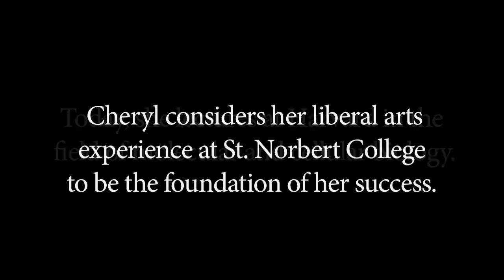Cheryl Vaughan '92 on the Value of the Liberal Arts for Scientists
Cheryl Vaughan '92 shares her St. Norbert College experience and discusses the value of a liberal arts education for students interested in the sciences. Vaughan majored in biology at St. Norbert and went on to earn her Ph.D. at Harvard. Today, she lectures at Harvard in the field of molecular and cellular biology. Vaughan considers her liberal arts experience at St. Norbert College to be the foundation of her success.